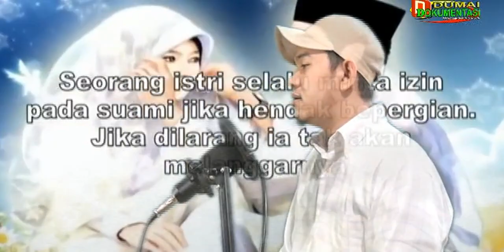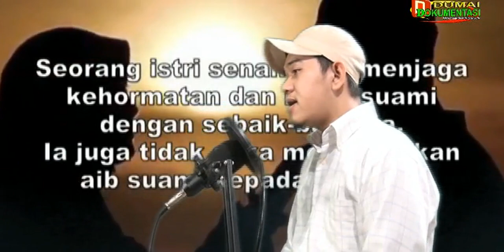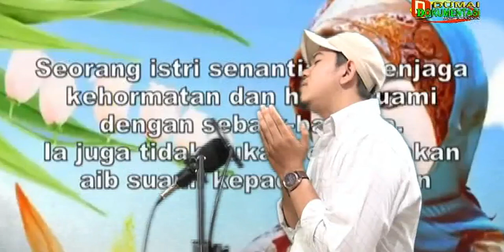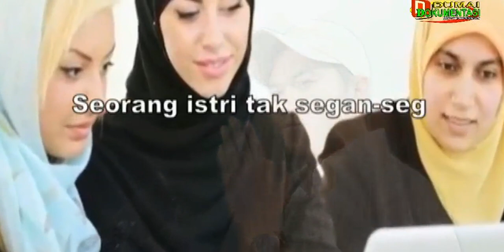BIDADARI SURGA COVER NASHRUDDIN ( DUO ANNAS ) KOTA DUMAI - Sangat Menyentuh...